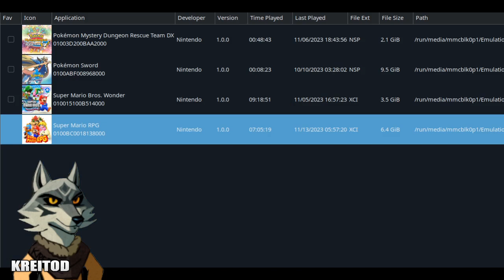⭐ Super MARIO RPG (Nintendo Switch) - CHAPTER 21 - BOWSER is HERE AGAIN! 🙄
In this chapter of Super MARIO RPG The Legend of the SEVEN STARS, We'll see that bowser is here again, I hope you liked this video of super mario rpg the legend of the seven stars for nintendo switch and remember subcribed for learn more about videogames and see more video in my channel for more fun, I see you ^^

⏰ TIMELAPS ⏰

0:00 Super mario rpg the legend of the seven stars Chapter 21 bowser is here again